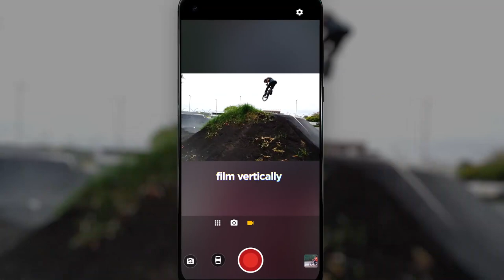Motorola G Stylus Official Trailer Commercial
Motorola G Stylus Official Trailer Commercial in HD